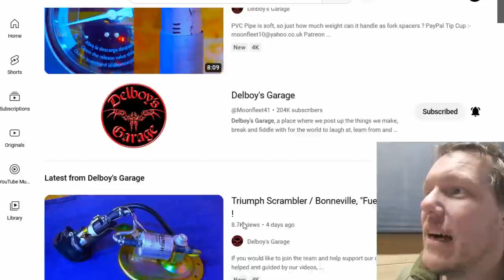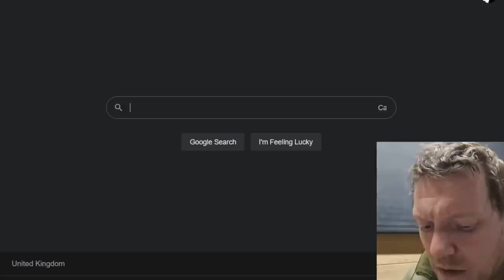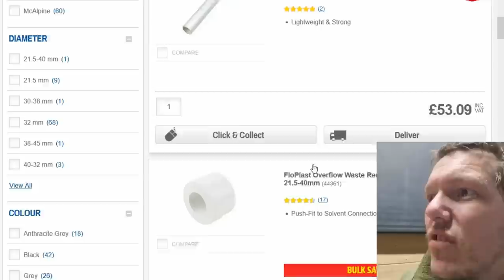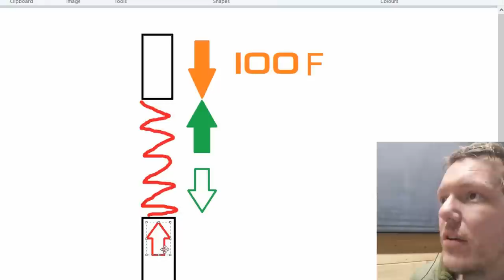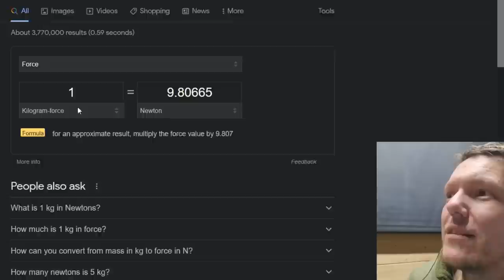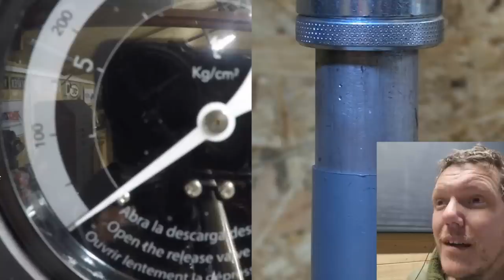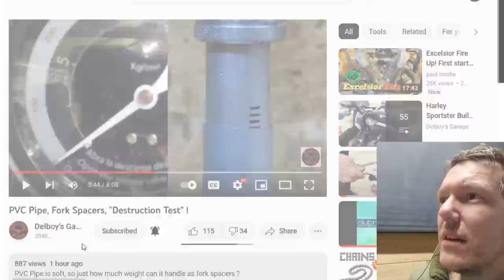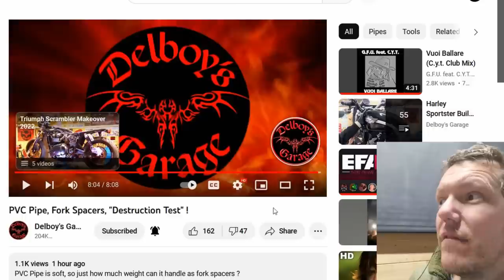The Sci 'n' triffic Del Method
When you think you've heard and seen it all, bang and the dirt is gone! Delmeister wows us all with his scientific/non scientific mess around with hard plastic edges

CAD Models link -